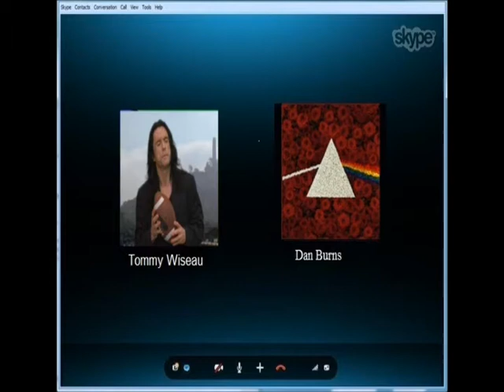Educational Purposes: Charles Evans Hughes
There was way too much to this thing... probably. Nonetheless, it's a history project on the progressive: Charles Evans Hughes. The only real problem with it is that I was grasping at straws for information on  this guy. It seems like none of my sources seemed to understand who this guy was or what he did, which is why it seems kind of disjointed... I mean yeah, he was a politician who got the Republican Party's act together, ran for president, made people take the Supreme Court seriously, and openly opposed the New Deal, but the information was so sparse. I made such a big deal out of his opposition of the New Deal because it seemed to be something that showed up in more than one source.
I honestly hope this is good enough though. I hate having to waste time, and I already had to make up for Windows Movie Maker's high crash rate on my computer... Maybe I should just get a better computer.